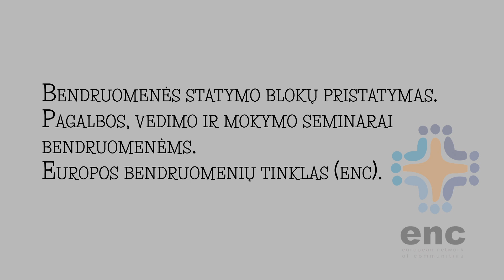VI. Mūsų vertybės: kas mums svarbu?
SEMINARAS "BENDRUOMENIŲ STATYMO BLOKAI"
Vasario 9 - 11
Kaunas.